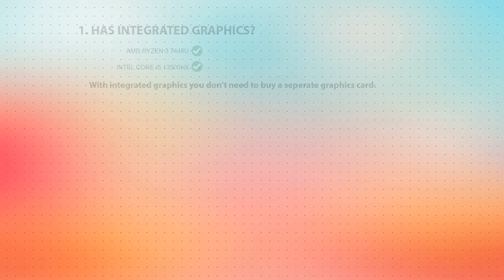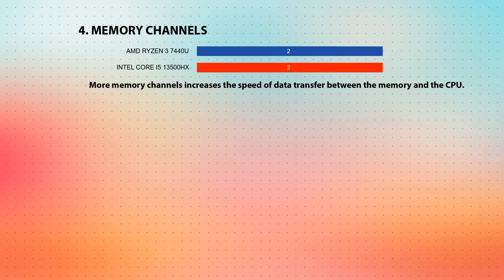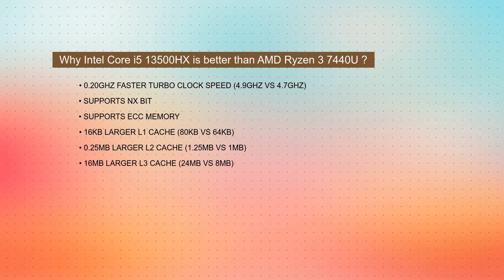AMD Ryzen 3 7440U vs INTEL Core i5 13500HX Technical Comparison